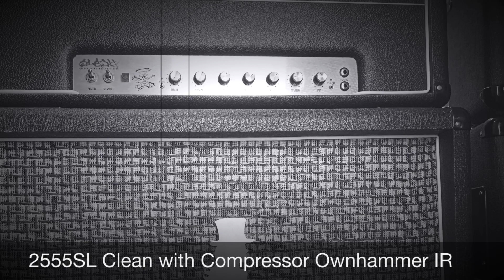JCM Slash 2555SL Clean Compressed and Neck APH-1 Tones with OH IR's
WANNA BE A PART OF THE SLASH GUITAR LESSONS FAMILY? i have alot of happy students!

Slash online guitar lessons is now available. Learn to understand and improvise in slash style in every situation. Build up the fundamentals of Slash’s fluid and natural/dynamic feel. I'll help you guys! If you are interested in lessons, text me on Facebook for prices and more information; - Thank you to all of you who's already taking lessons from me and proud to call my students. - I will still post free videoes and slash stuff for you guys to enjoy!

My Facebook For Online Guitar Lessons! iiii]; )'

Donate to me on PayPal to help me post content for you guys! Helps me out alot. iiii]; )'

My Gear iiii]; )'

Gibson Custom Shop Slash Signature Les Paul Piezo V.O.S Dark Tobacco Sunburst

Marshall AFD100 2011, Marshall JCM Slash 2555SL 1996'

Marshall 1960AV Slash Signature 1996 CAB 4x12 With Vintage 30's.

Marshall 1960BV Checkerboard 4x12 With English Vintage 30's.

Boss WAZA Tube Amp Expander, Attenuate or Amplify/Reactive Load/IR Loader/Built in FX loop and Stereo Effects/Audio Interface/Headphone Output, And much more

Ownhammer IR'S

Pedals input in front of AMP: AMP - BOSS DD-3 - ISP Deci-Mate- MXR Micro Chorus - Dunlop Q-zone - BOSS 1982 GE-7 MADE IN JAPAN - Dunlop CryBaby Slash SC95 - Polytune 3 Mini Noir - Guitar

All Mogami Gold (3368 and 2524) Cables - (3082) for cab.

Supra High Performance USB Audio Cable for WAZA

Elixir Optiweb 9-42.

Dunlop TORTEX 1.14mm Picks

2 Red Monkey Slasher straps (Made to replicate the exact one Slash has)